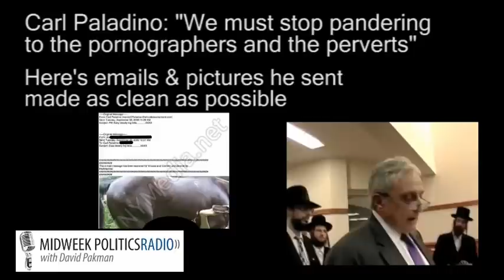Carl Paladino's Porno Email Extravaganza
Carl Paladino's various emails, videos, and pictures that he sent to people through his email, as leaked by WNYMedia, contrasted with his speech mentioning his concern for pornography and perverts.

Midweek Politics with David Pakman is a nationally syndicated talk radio and program.

24/7 Voicemail Line: (219)-2DAVIDP